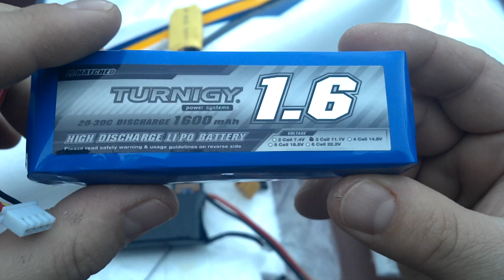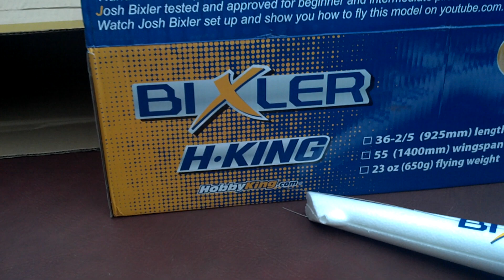Bixler RC Plane Receiver Setup RTF and Motor start up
Details on how to plug in your RTF receiver wires out of the box and get your engine spinning. The Receiver has 7 pin groups ignore the to one. Use Y cable to join both wing AIL servo wires for 1 ( AIL1 ) then stack up with brown and black wire facing the right ( out ). Make sure your Radio is on FIRST then plug in your Lithium Polymer Battery after it's FULLY CHARGED and your Engine will spin.

Specs:
Material: EPO Foam
Wingspan: 1400mm
Length: 925mm
Wing Area: 26dm2
Wing Loading: 25g/dm2
Flying Weight: 650g
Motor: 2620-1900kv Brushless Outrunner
ESC: 20A w/BEC
Servo: 4 x 9g

Includes:
2.4ghz Radio (Mode 2 - Throttle Left, 4 Channel) & 6 Channel Reciever
1300mAh 3s Lipoly Battery
2s & 3s Lipoly Battery Balance Charger (12v Operation)
All Hardware
Propeller

Requires:
8 x AA Dry Cell Battery for TX
Foam Glue or Med~Thick Cyno with Activator